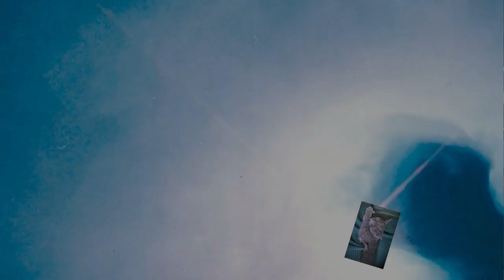Resin Art (Hellpa 01) Harz, Pigmente und Effekt Blaster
Heute zeige ich euch wie ich ein bild mit Harz von anfang an erstelle. Ich habe reine Pigmente und den Effekt Blaster verwendet.